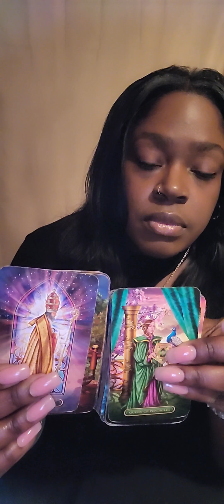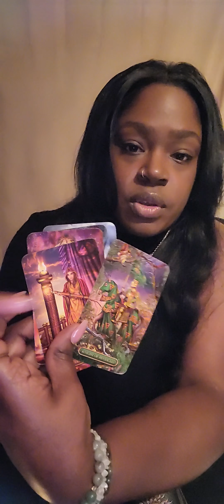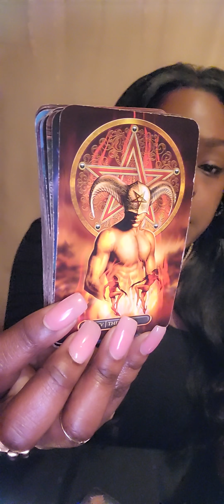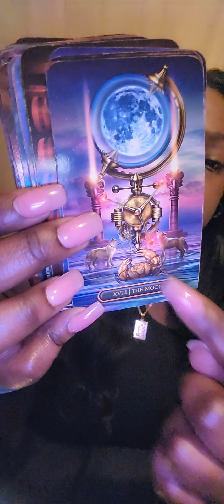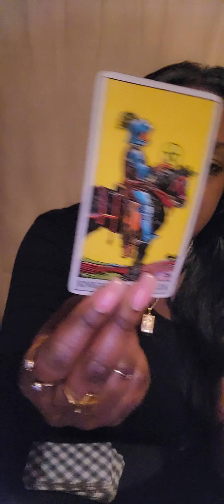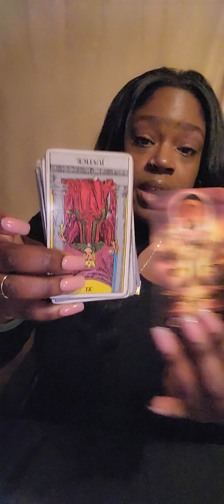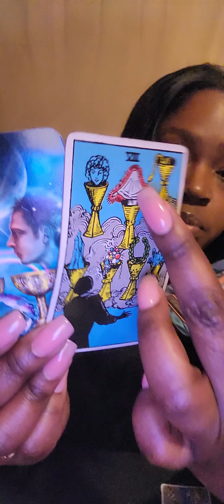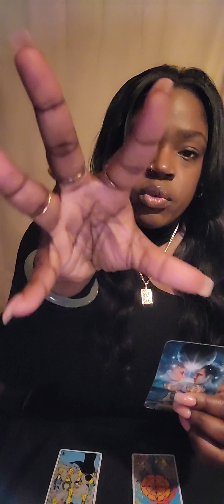♎️ LIBRA YOUR PERSON IS IN A FAKE A$$ SITUATIONSHIP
🧿 FOR PERSONAL READINGS: